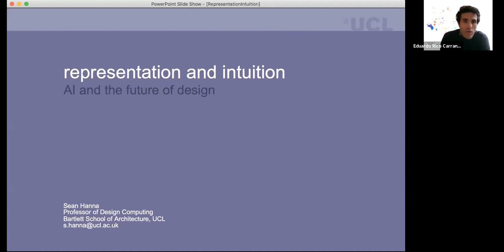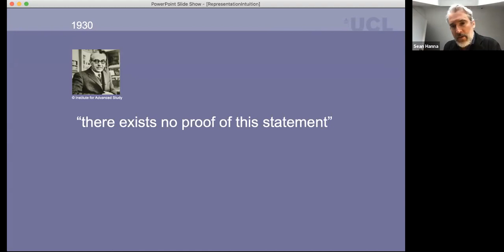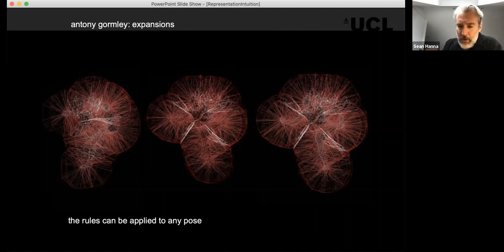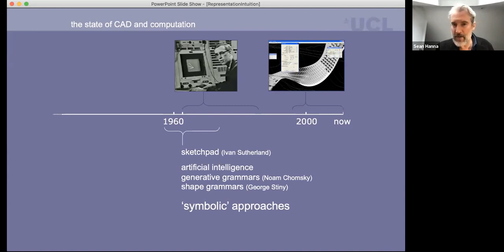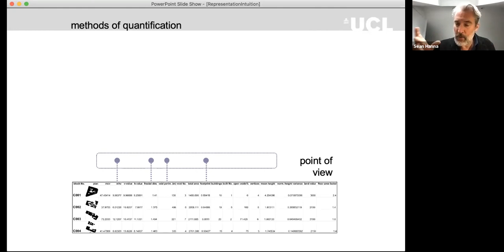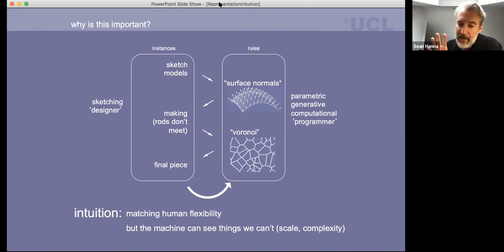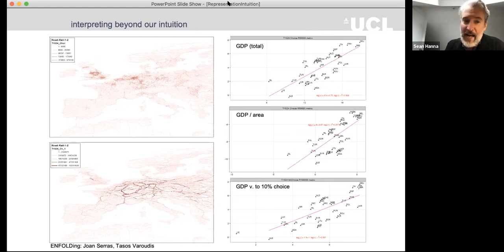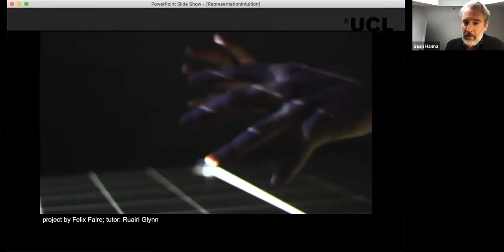AI and the future of design - Sean Hanna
Creative activity is often judged by its output, but the more important mechanisms may actually be in how the mind sees and represents the world, how it engages with these representations and with other minds. Machine learning provides a set of methods that enable machines to interpret patterns in data, surpassing many human capabilities, and thereby have a unique perspective in engaging in design. This talk will discuss how the machine can participate in the creative process and reflect on how artificial intelligence may thereby shape the future of design.

Sean Hanna is Professor of Design Computing at the Bartlett School of Architecture, UCL, and a member of the UCL Space Syntax Laboratory, one of the UK’s leading groups in built environment research. His research is primarily in developing computational methods for dealing with complexity in design and the built environment, including the comparative modelling of space, and the use of machine learning and optimisation techniques for the design and fabrication of structures.